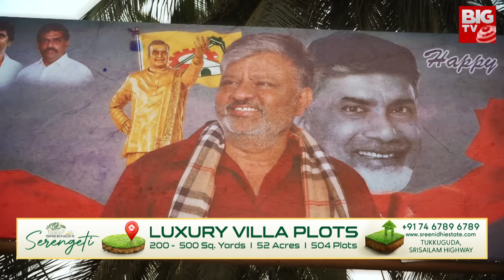పవన్ దెబ్బకి పెద్దిరెడ్డి పరార్? |Deputy CM Pawankalyan Shock To Peddireddy Ramachandra Reddy| BIGTV